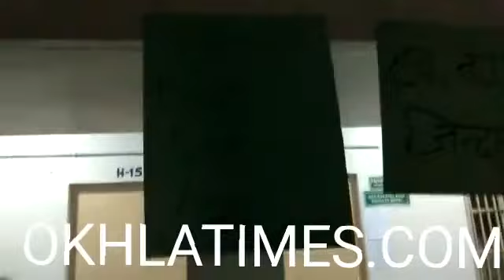Jamia Turkish department students speak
Students of Turkish department in Jamia Millia Islamia speak about the problem that they are facing while doing the course. In a freewheeling chat, a student provides detailed information about the condition of the department and what all is happening